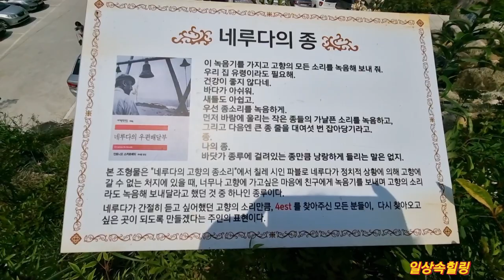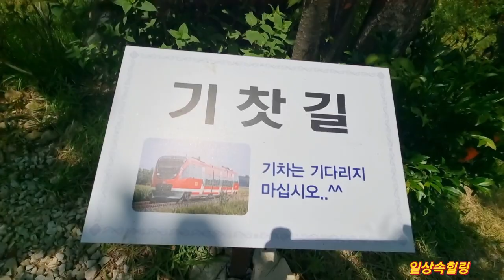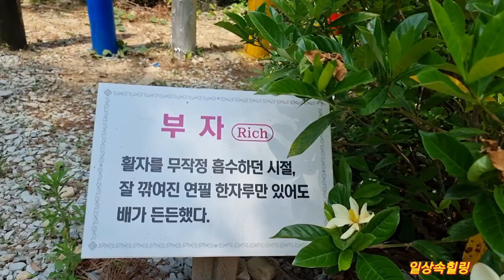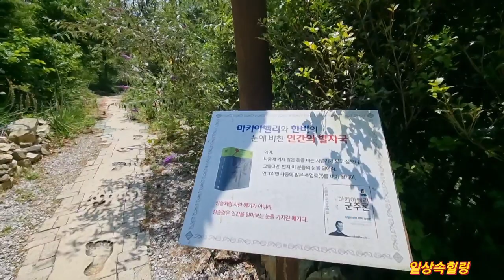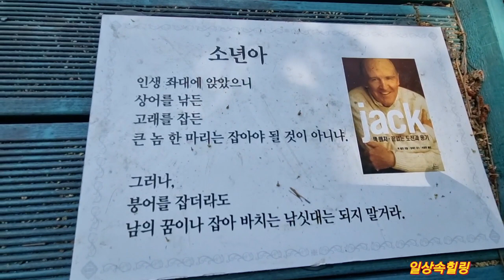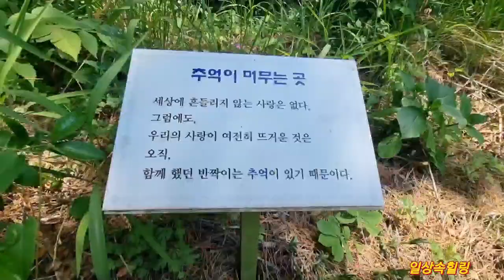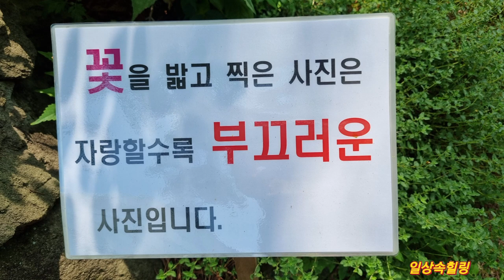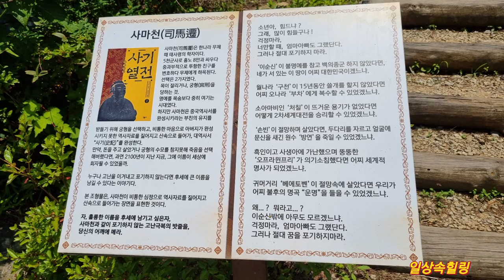수국으로 쉼하셔요~^^